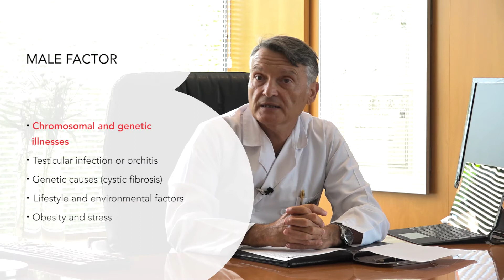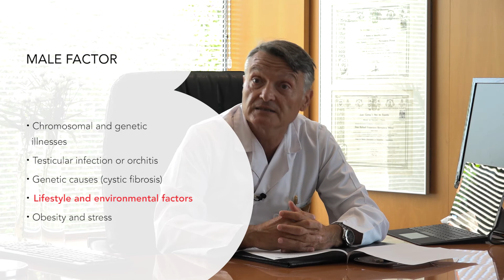Causes of infertility and male sterility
Unlike women where it is easier to determine the origin of the problem, it is much more elusive in men. Most issues in semen do not have a causal diagnosis. In other words, we do not know what the actual cause is.